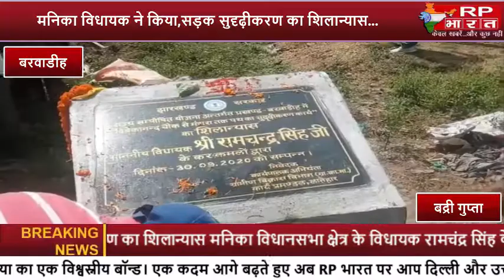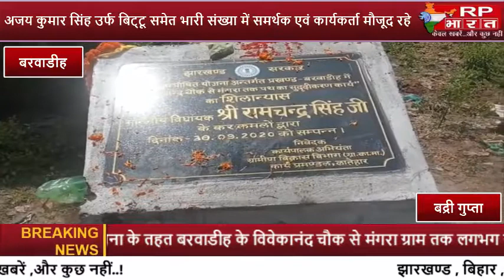BARWADIH- मनिका विधायक ने किया,सड़क सुदृढ़ीकरण का शिलान्यास...